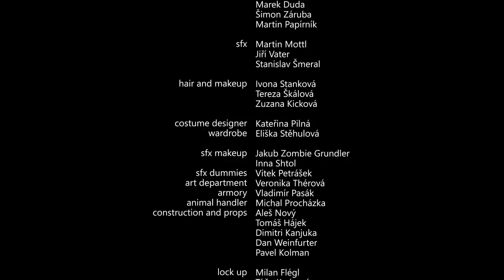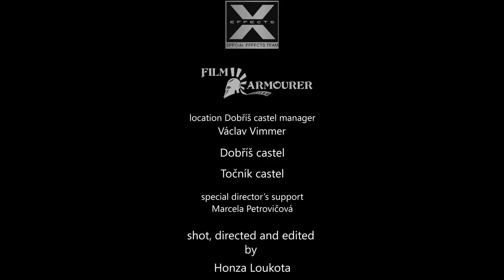Witcher 4 U : "Demon's bridge" fantasy story from the world of Witchers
Short film - The Witcher vs witches, The Witcher vs Zombies / Fan film

director: Honza Loukota